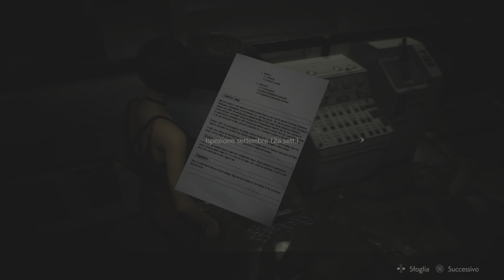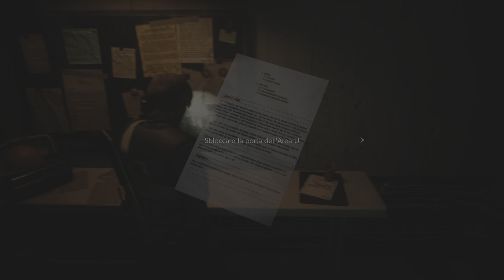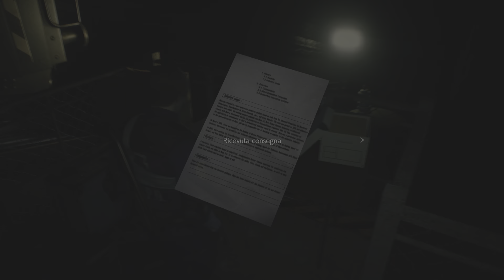Resident Evil 2 Remake: Walkthrough #17 ITA